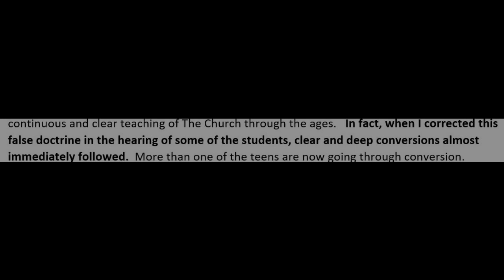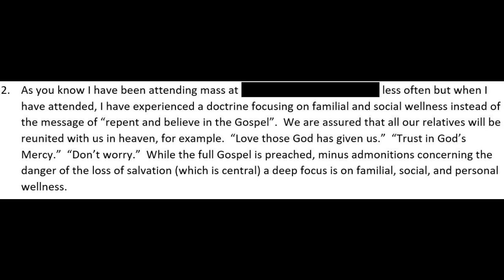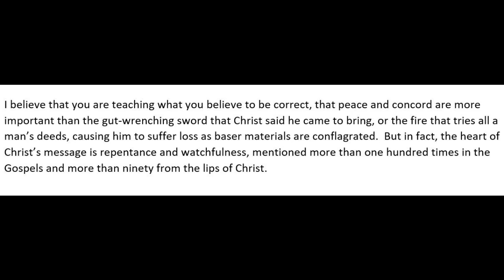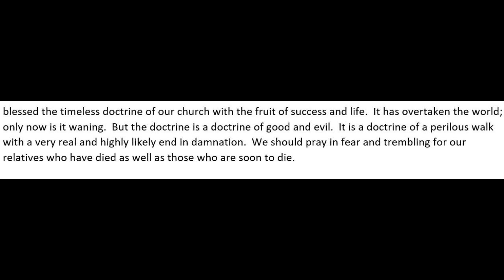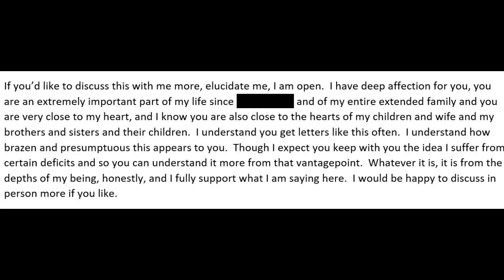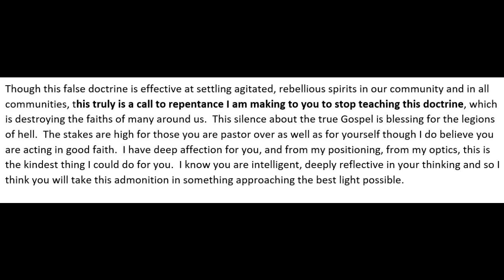A Letter to a Priest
A letter to all priests and bishops

**He will tell them that they need only love their god, whom he will pretend to be and then they will be delivered from hell and attain to life, and they being so deceived shall say, "O woe to the wretched ones who lived before these times, for they made their lives miserable with dire pains not knowing, alas, the loving kindness of our god." **
-Hildegard von Bingen on the works of the son of perdition

- Matthew 7:13
- 2 Thessalonians 2
- 2 Esdras 7:56 - 8:1 (basically a long form version of Matt 7:13 in greater detail)
- St. Louis de Montfort - Friends of the Cross (whole letter)
- Didache - Entirety is about the two ways - last chapter prophesies the errors of the end times.
- Deuteronomy 28 - the horror of living in disobedience to the law.
- Shepherd of Hermas - Similitude 6
- Hildegard von Bingen - Scivias vision  11: 14 - 17
- 8. Words of Job
"The innocent shall be raised up against the hypocrite, and the just shall hold to his path; and to clean hands he shall add strength" [Job 17:8-9]. Which is to say:
One who is innocent of bloody deeds, murder and fornication and the like, will be aroused like a burning coal against one who deceives in his works. How? This latter speaks of honey but deals in poison, and calls a man friend but stifles him like an enemy; he speaks sweet words but has malice within him, and talks blandly to his friend and then slays him from ambush. But one who has a rod with which to drive away vile brutes from himself walks in the light of the shining sun on the righteous path of his heart; he is raised up in the sight of God as a bright spark and a clear light and a flaming torch. And so, bearing in himself the strongest and purest works, he puts them on like a strong breastplate and a sharp sword, and drives away vice and wins virtue.
- 10. The Church's faith will be in doubt until the witness of Enoch and Elijah
And from there to the width of two fingers above his heel he is in shadow. For, from the time of the persecution the faithful will suffer from the son of the Devil until the testimony of the two witnesses, Enoch and Elijah, who spurned the earthly and worked toward heavenly desires, faith in the doctrines of the Church will be in doubt. People will say to each other with great sadness, "What is this they say about Jesus? Is it true or not?"
-30 - ... he will aquire for himself many peoples, telling them to do their own will, to not restrain themselves by vigils or fasting.  He will tell them that they need only love their god, whom he will pretend to be and then they will be delivered from hell and attain to life, and they being so deceived shall say, "O woe to the wretched ones who lived before these times, for they made their lives miserable with dire pains not knowing, alas, the loving kindness of our god."  He will show them his treasures and riches and will allow them to feast as they will, confirming his teaching by deceitful signs so that they think that they need not restrain or chastise their bodies in any way.  He will command them to observe circumcision and the jewish customs but he will alleviate the stronger commands of the law which the Gospel by worthy penance converts into grace.  And he will say, when anyone is converted to me I will blot out his sins and he shall live with me forever.  I will throw out baptism and the gospel of my son and scorn all the precepts handed down through the Church and he will say with devilish mockery "See what a madman that was, who through his falsehoods decreed that the simple people should observe these things?"